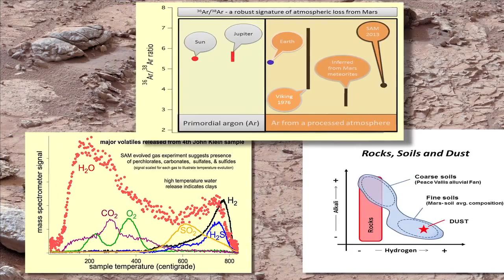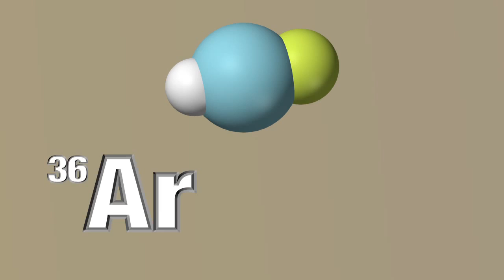Ancient Mars Had Thicker Atmosphere, Curiosity Finds | Video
The roving Mars Science Lab's Sample Analysis at Mars (SAM) instrument tested for levels of the gas Argon in the atmosphere. Those levels indicate the Red Planet once had a more robust atmosphere, confirming what scientists previously thought.